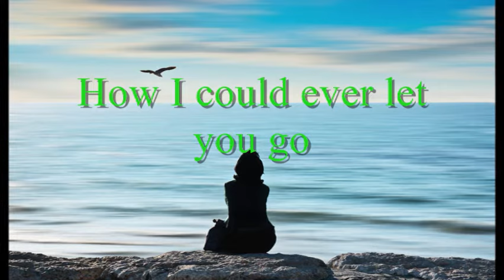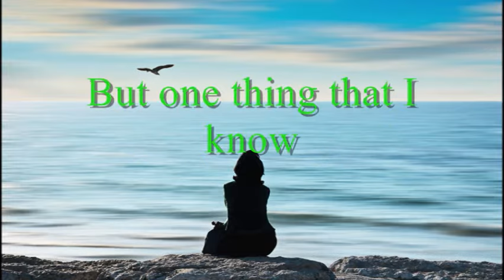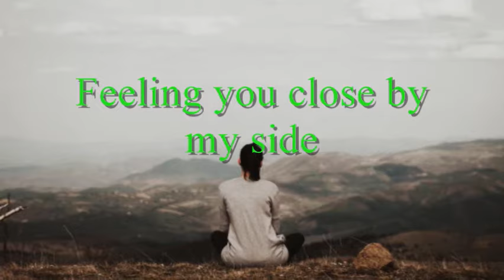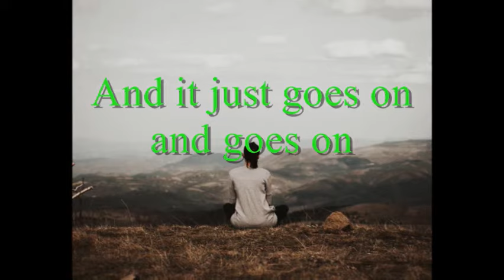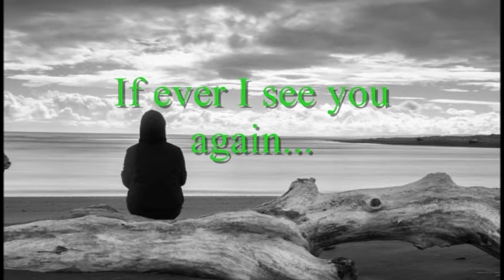Roberta Flack - If Ever I See You Again w/lyrics